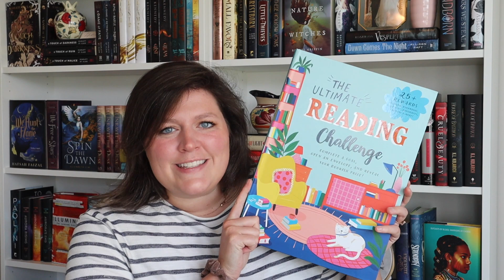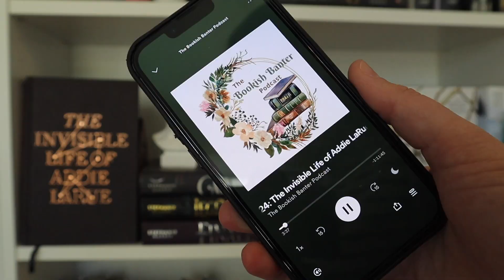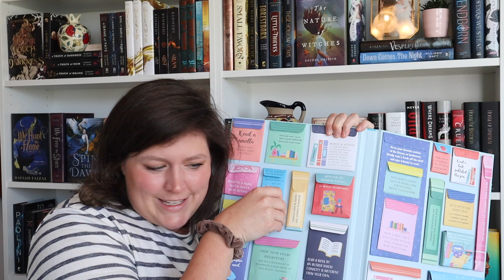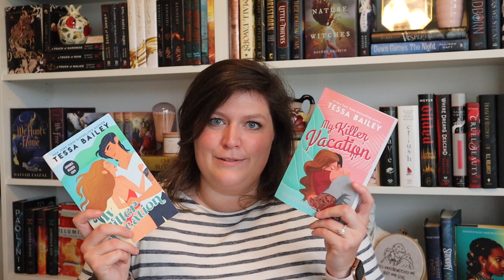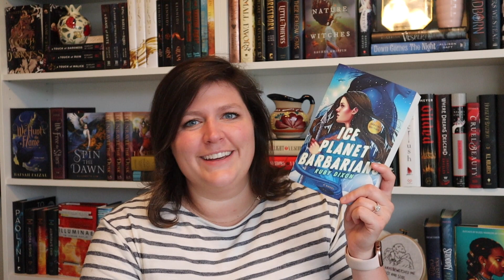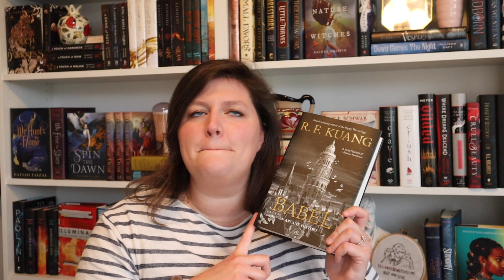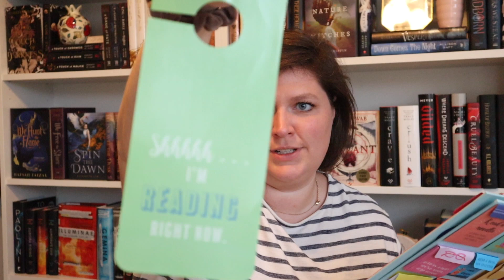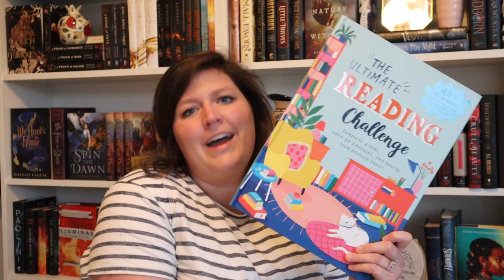the ultimate reading challenge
📚Listen to episodes of The Bibliovert Podcast on Spotify, Apple, & Google Play📚